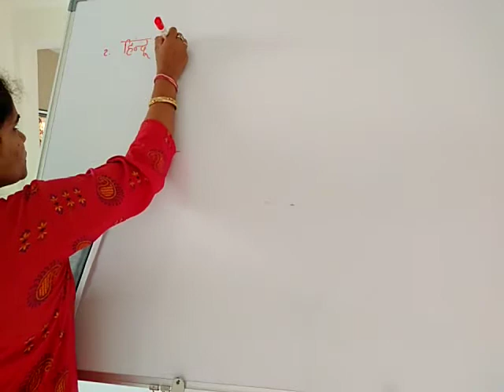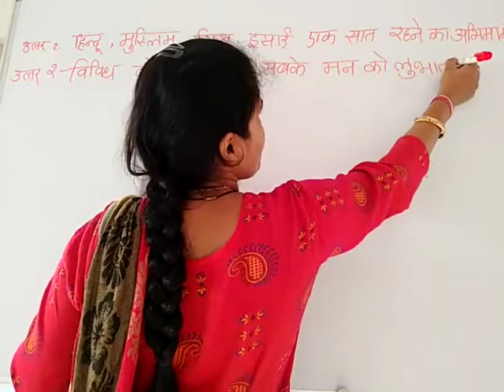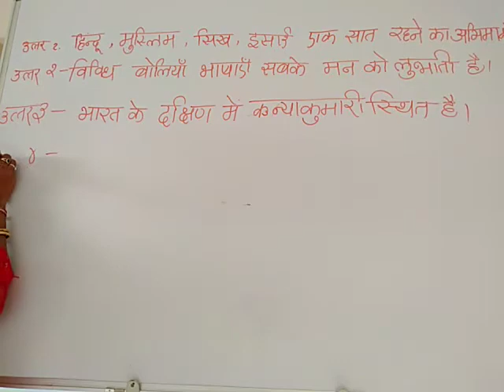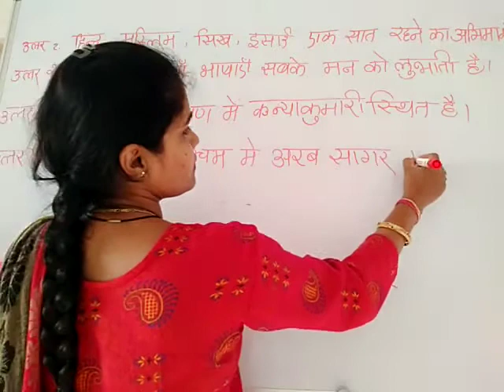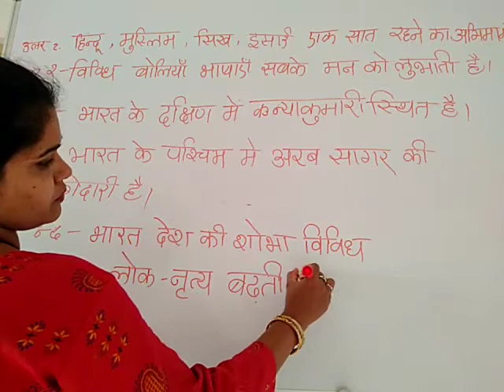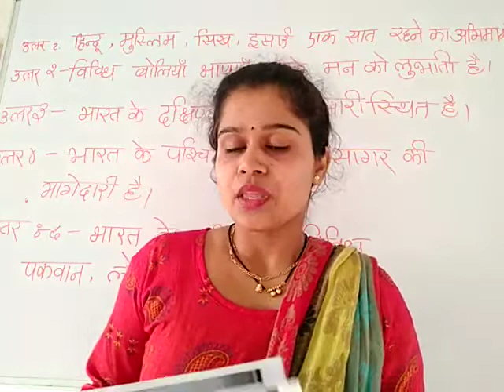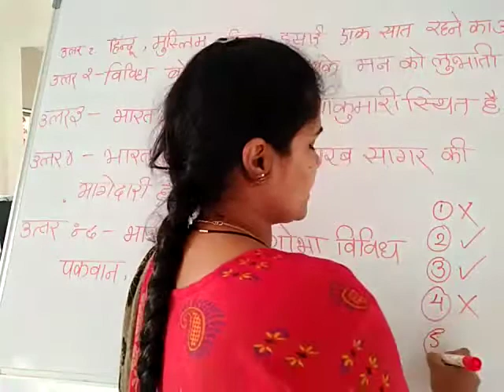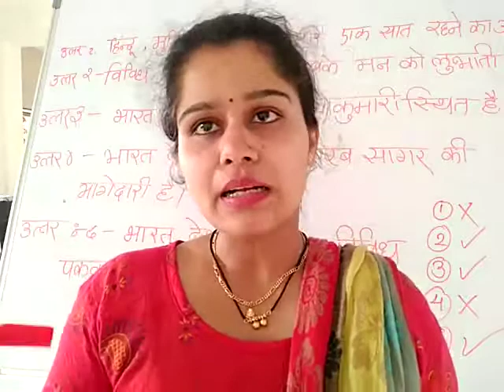Class-5-Hindi-Vividhatao Ka Desh Bharat Question & Answers